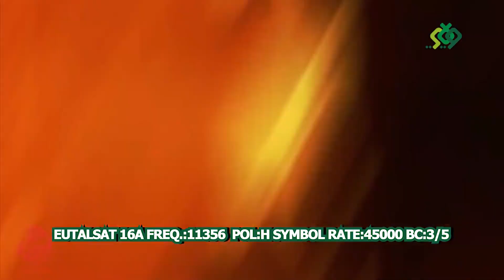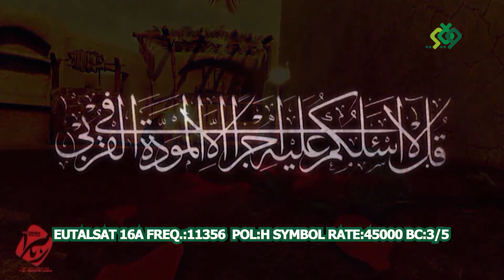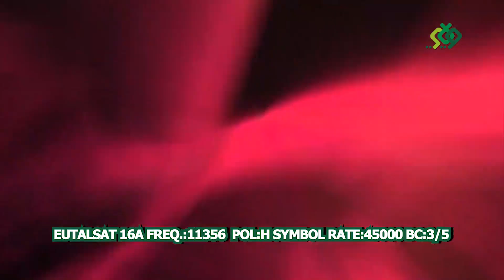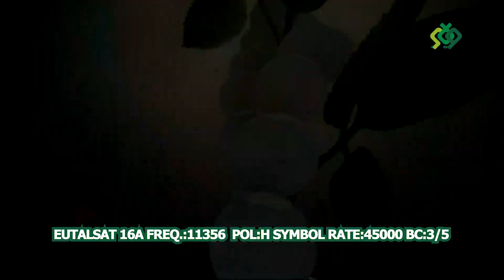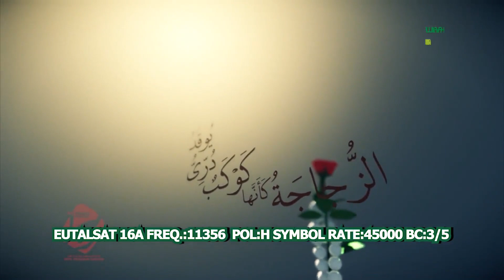SHUGABAR MATA (6) TAR DA MALAM AUWAL MUHAMMAD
TUNAWA DA SHAHADAR SAYYIDA FATIMA (S)
SHIRI: SHUGABAR MATA ZAMA NA 6
MAI GABATARWA: MALAM MUSTAFA SA'ID
MALAMI: MALAM ABDULLAHI BAMBA